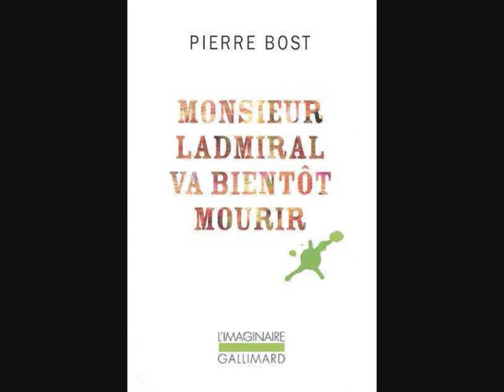Un dimanche à la campagne, accordéon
Un dimanche à la campagne